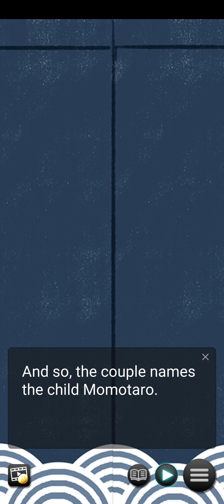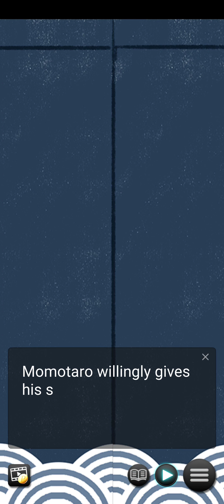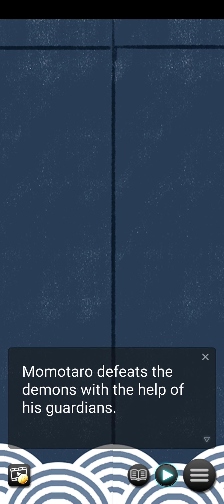Legend of the Animal Spirits Oyunu Gameplay - (Android/APK)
Legend of the Animal Spirits Gameplay, Ormanın derinliklerinde -insan gözünden uzak- kötücül bir güç iltihaplanıp yayılır, dokunduğu her şeyi bozar ve tüm yaşamı söndürür. Üç hayvan ruhu bir elçi oluşturmaya karar verene ve ormanı bir şampiyon aramak için terk edene kadar, garip şekiller karşılaştıkları her şeyin peşinden koşarak ardından hareket etmeye başlar…

Oyun Modu: Online
Boyut     : 190 MB
Telefon   : Poco X3 Pro